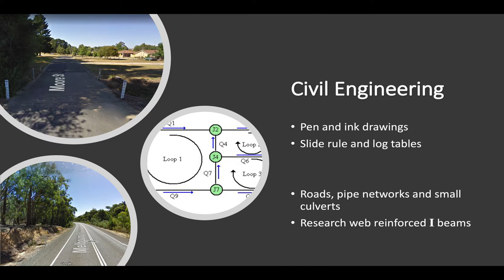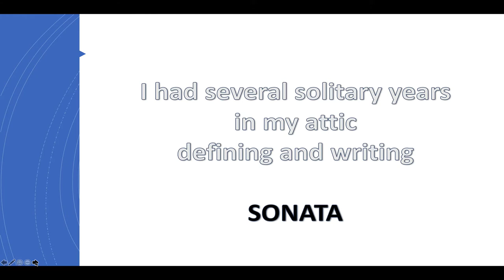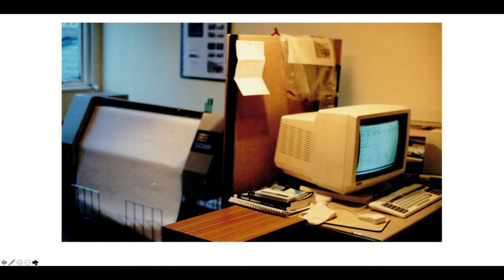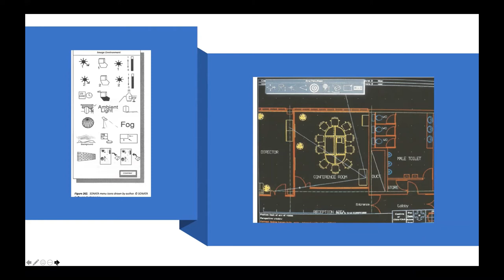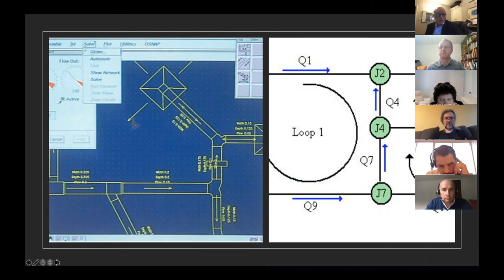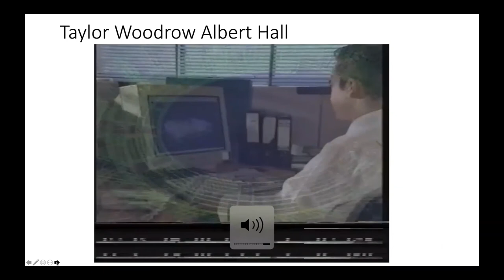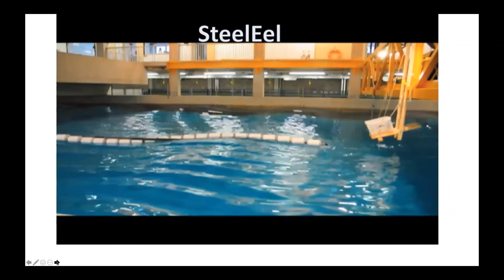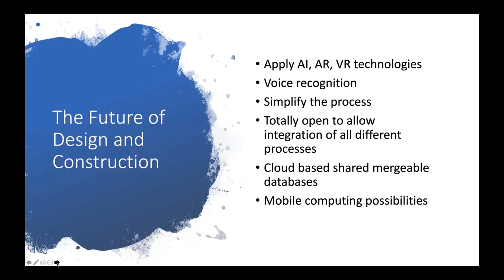The History of BIM and on being an Entrepreneur. Jonathan Ingram's personal story.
This presentation was made to the CTech club. It tells a tale of invention leading to the creation of the first BIM systems. This is interwoven with a very brief story of a successful entrepreneur and businessman, Jonathan Ingram.
The talk includes videos and photographs of BIM being used for the first time in Engineering, Architecture, Project Management, Retail and Services Engineering.
Posted with permission CTech Club